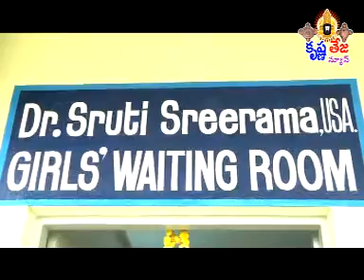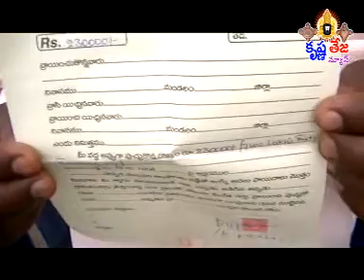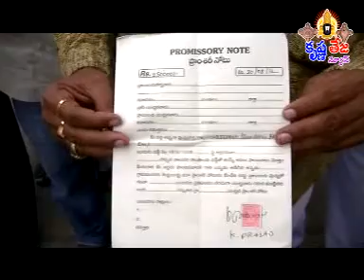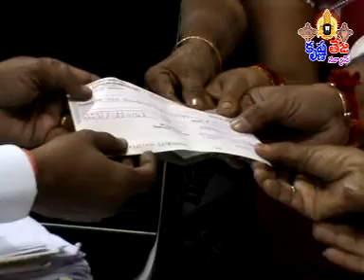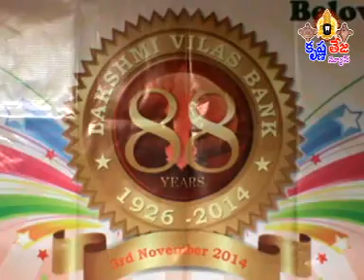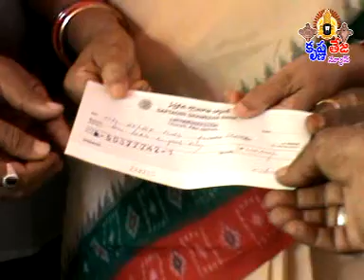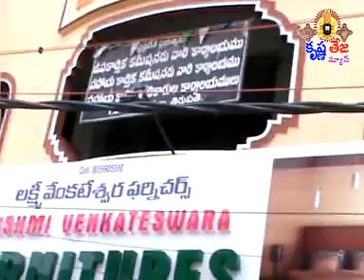3-11-14 Tirupati Krishnateja news